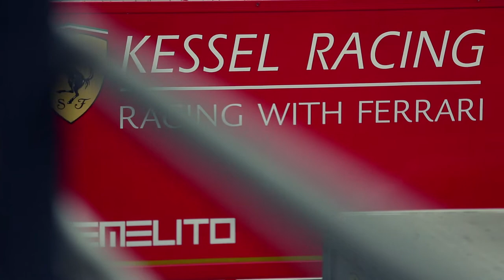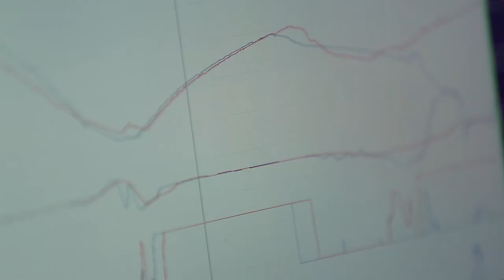Kessel Racing - Ferrari Challenge 2016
FERRARI CHALLENGE - Racing with Ferrari is an amazing experience. It's like being part of a big family, where there are lots of players contributing to achieve an amazing result: the drivers, the mechanics, the sponsors, the fans.